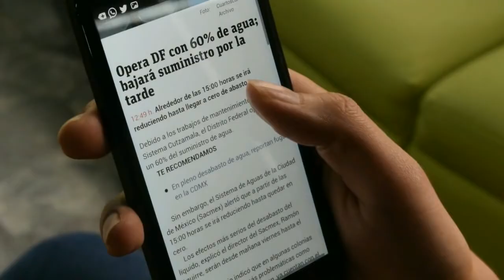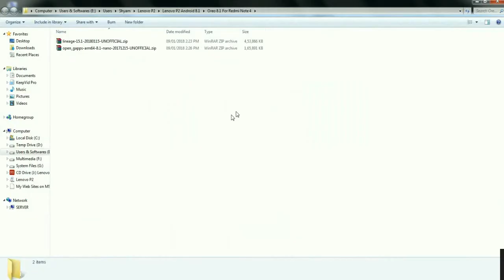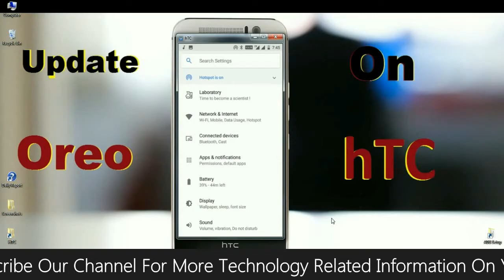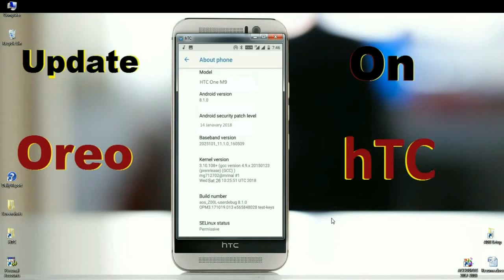How to Update Android Oreo 8.1 in HTC One Max (Lineage OS 15.1 Stable ROM)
How to Install Lineage OS 15.1 for HTC One Max (Android 8.1 Oreo)
HTC launched the HTC One Max on October 2013. The phone came out of the box with Android 4.3 Jelly Bean and later upgraded to Android 5.0 Lollipop. In this guide, we will help you to install the latest Lineage OS 15.1 for HTC One Max (t6).

PRE-REQUISITE:

    This will work on HTC One Max (Don’t Try this on Any other device):
    Charge your phone up to 80% or 70%.
    You will lose the original ROM or any CUSTOM ROM if you already installed on your phone. So make sure to Backup your phone using TWRP before doing this step using TWRP or CWM or any Custom Recovery.
    You can also backup all your apps using Titanium Backup or you can Backup without any Root
    You must install TWRP or any Custom Recovery on your phone.
    Download all the Zip files from below and Place it in your phone’s root of internal memory.

Steps to Install Lineage OS 15.1 For HTC One Max (t6):

    First of all, install TWRP Recovery on HTC One Max
    Download the below Lineage OS 15.1 ROM on to your smartphone.